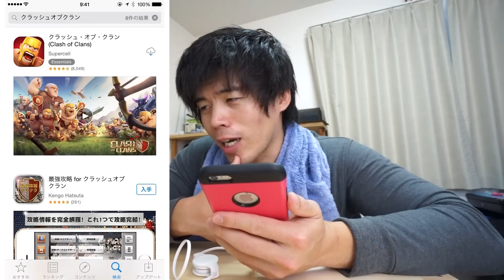【クラクラ】クラッシュ・オブ・クラン始めました PART1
▼クラッシュ・オブ・クランのダウンロードはこちらから↓